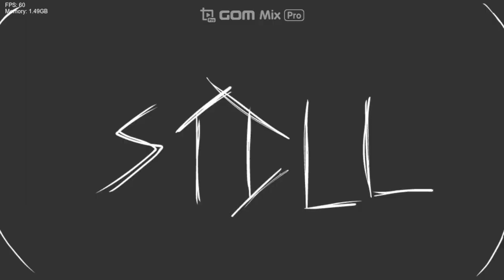Friday Night Funkin' Vs Endgame (All Stars Noimix) Playable (FNF/Mod/Hard)